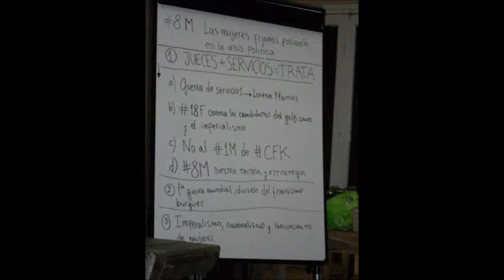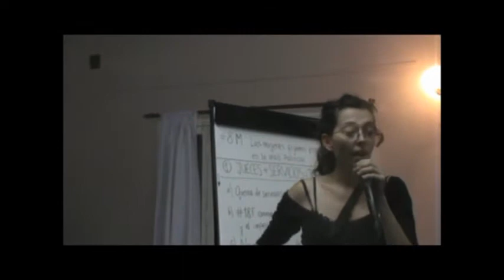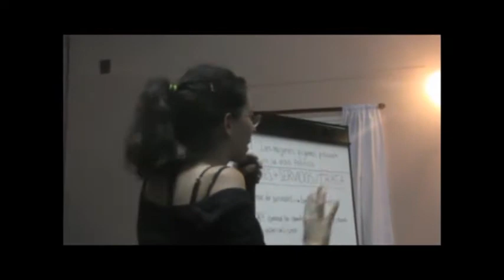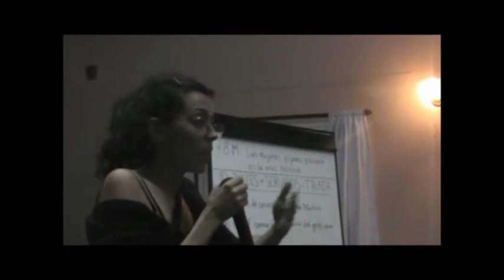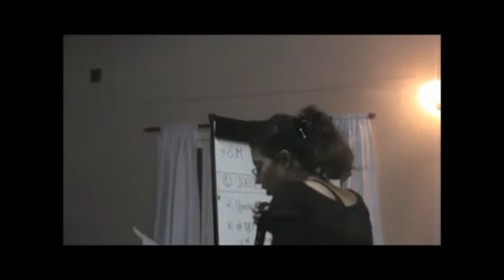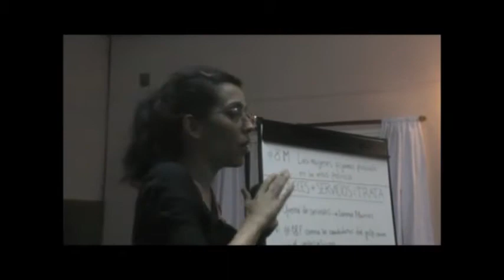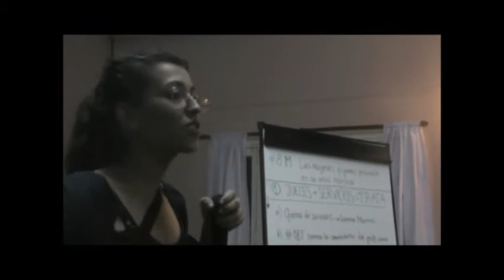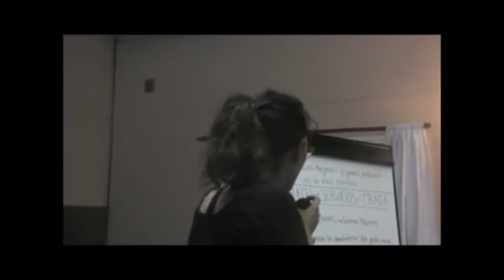V CAMPAMENTO DE LA TPR - 9M: JUECES + SERVICIOS = TRATA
Hablan: Daiana Asquini, Micaela Asiner y Alejandra Magdalena
Domingo 15/2/2015